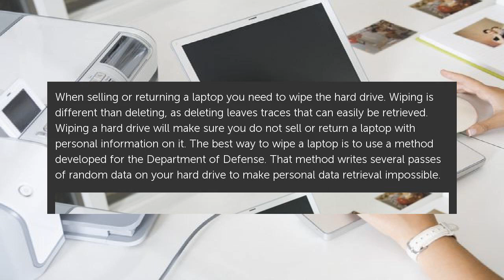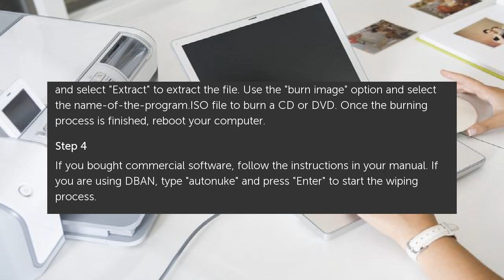How to Delete Everything on a Laptop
When selling or returning a laptop you need to wipe the hard drive. Wiping is different than deleting, as deleting leaves traces that can easily be retrieved. Wiping a hard drive... How to Delete Everything on a Laptop